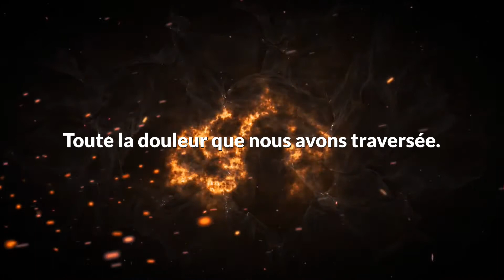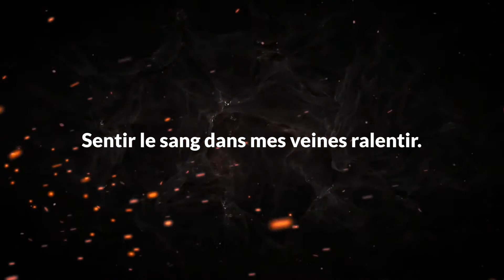Love & Death — Tokio Hotel | Traduction française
Cette traduction n'est pas une traduction littérale.